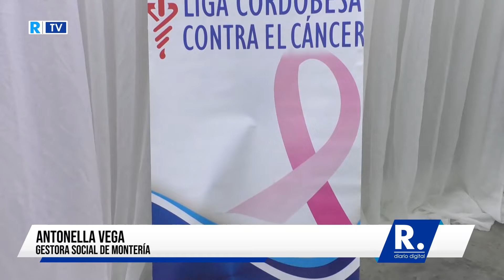Puente Segundo Centenario se iluminará de rosa por lucha contra cáncer de mama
Montería podrá ver el espectáculo a partir de las 6:00 de la tarde de este lunes.

¡Siempre Informando!